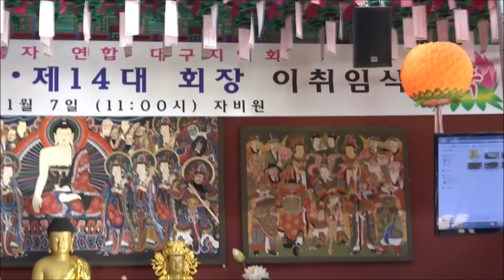대구운불련 호출 제13대회장 성승길 제14대 조신제회장 이 . 취임식